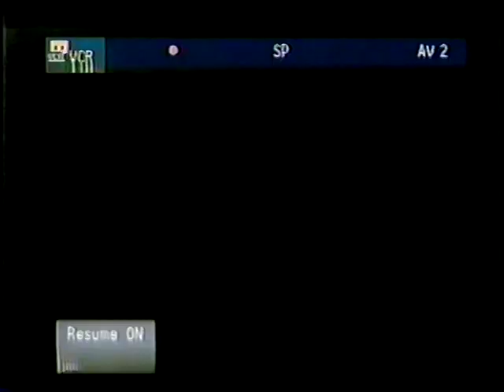GEORGE ARDISSON dies like a VIKING, 1962.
George Ardisson get tortured to death in LAST OF THE VIKINGS.
He get captured by the British and is nailed to a cross while his brother (Cameron Mitchell), tries to save him.
There is certainly some dramatic acting in this scene. A minor role for GA but very effective.
The movie is packed with large scale battles and violence.
Larry Anderson